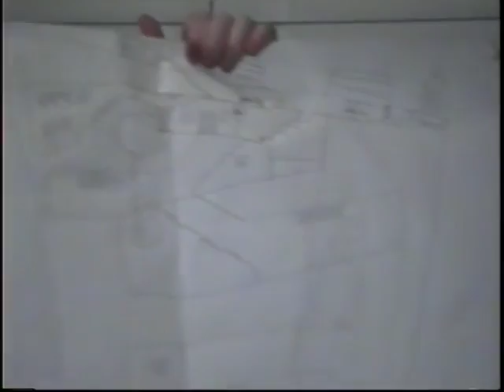mcourts plastic ice cream